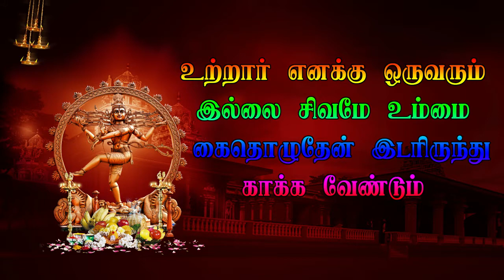Thachagan Entry | Perayampattu Veerapathira nadakam 6